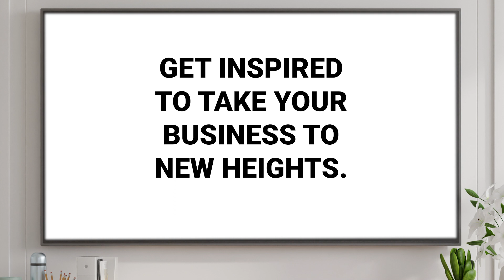COMING SOON... WITTS Podcast